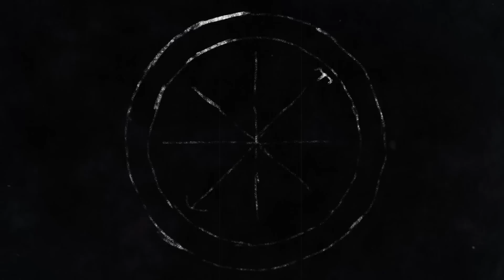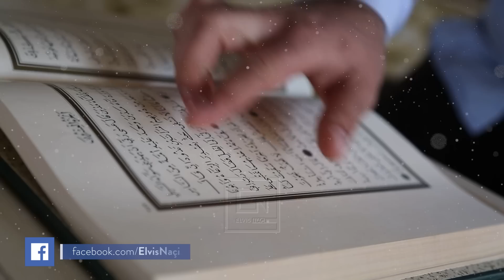Shenjat e Dexhallit - A ka ardhur shenja e fundit?